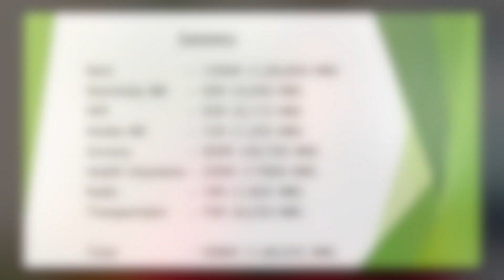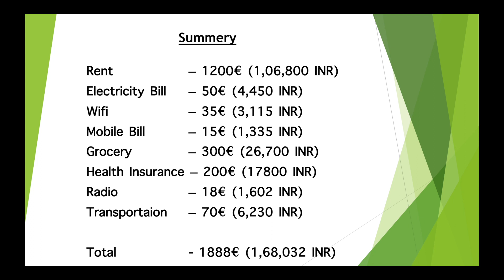Expenses in Germany | जर्मनीतील महिन्याचा खर्च किती ?